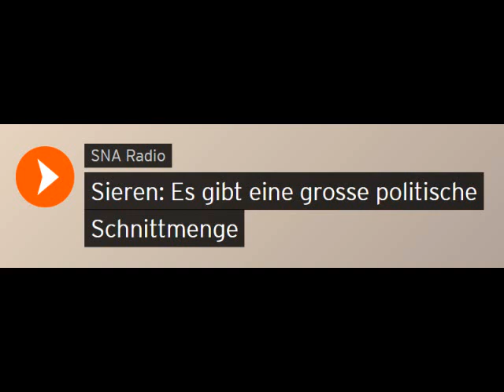Chinaexperte über den Chinabesuch v. Aussenminister Maas / Uigurische Minderheit (Sputniknews)